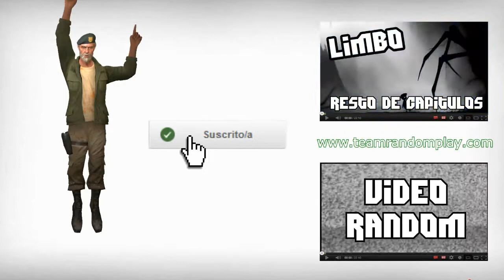Yo no tengo FEAR: P.M - Cap. 51-1 en Español | TeamRandomPlay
Quincuagésimo primer capítulo de la serie Yo no tengo FEAR protagonizada por XayX.
Decimo quinto capítulo de FEAR Perseus Mandate